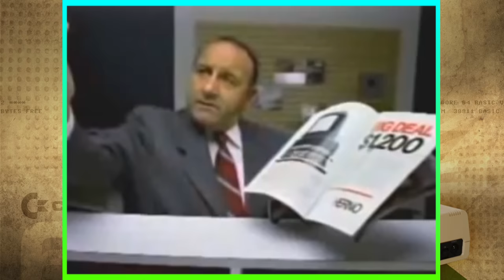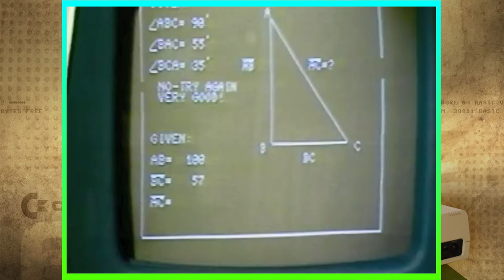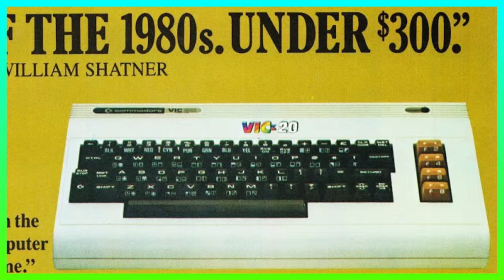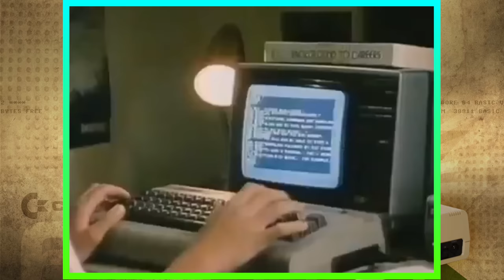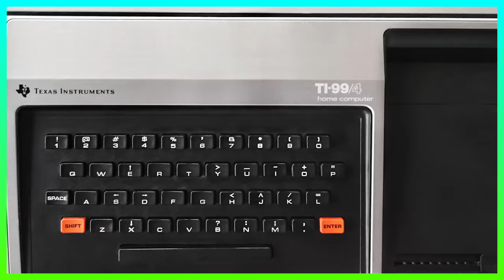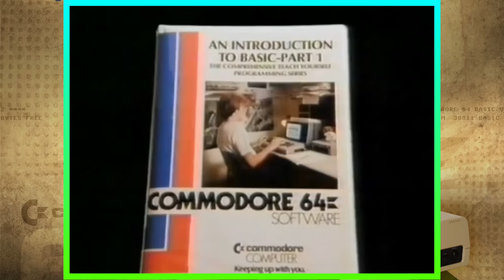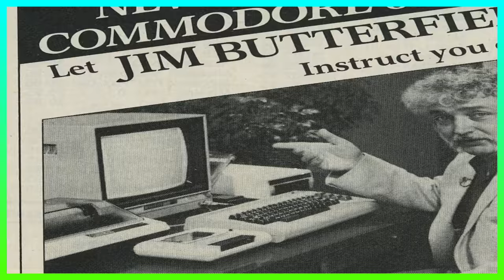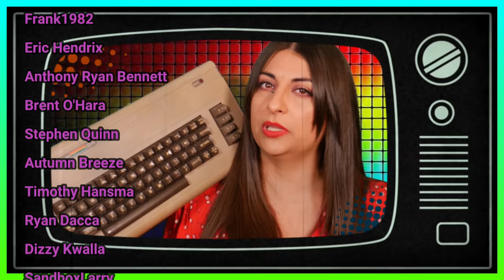Commodore 64 Story - The King of Computers! - Gaming History Documentary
In today's video, we look at the history of the Commodore 64, the most popular home computer of all time and the home to a ridiculous amount of video games. Let's look back at its story!

The 75 Best Commodore 64 Games Ever!
OSG - Extra Bits

YAHTZEE - Commodore PET game
kmoser

20 Games That Defined the Commodore VIC-20
applemctom

Top 25 VIC-20 Games
Matt Flin

nintendo fanboys are annoying
themasterofdoom

50 TOP COMMODORE 64 GAMES FROM MY CHILDHOOD...ARE YOUR'S THERE?
Bread Box Commodore Computer Museum

Top 10 Commodore 64 Games
wizzgamer

Commodore 64 Chips (6510 | VIC-II | SID) 3D Simulation
arcadaron

Sonic the Hedgehog 1 Commodore 64 Port Playthrough (NTSC)
PootisDaMan